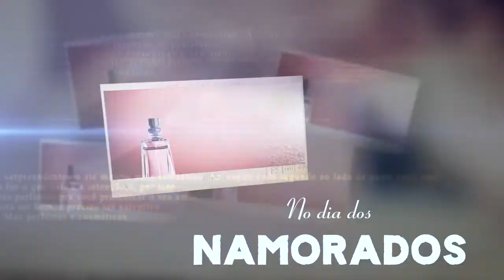DIA DOS NAMORADOS MAX PERFUMES